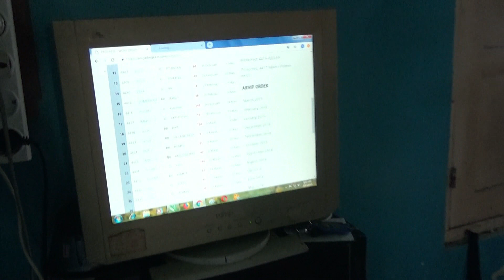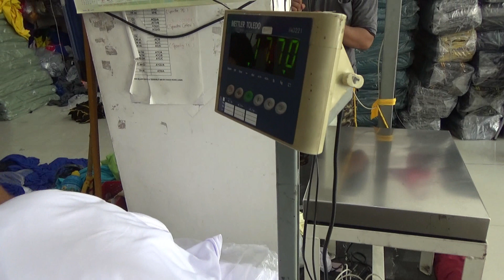Belanja Kain untuk Bikin Kaos Murah 42 Kg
Ini adalah video aktivitas kami saat membeli kain kaos (Belanja Kain) di salah satu toko langganan kami untuk membuat kaos murah. Kain yang kami beli adalah kain jenis PE atau poliester warna putih sebanyak kurang lebih 42 kg.

Usaha kami bergerak dalam bidang produksi pakaian jadi (konveksi) khususnya kaos yang berlokasi di Klaten, Jawa Tengah.

Ikuti video kami untuk melihat aktivitas atau kegiatan usaha kami (bisnis kaos) yang kami sajikan dalan channel ini.